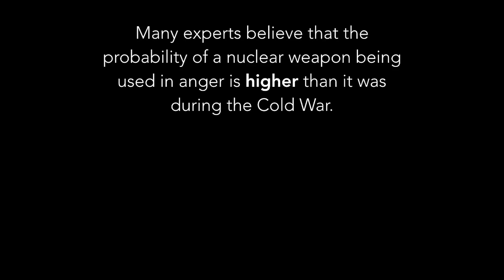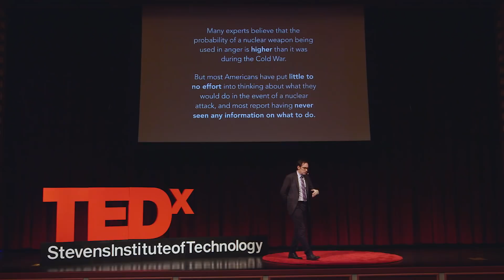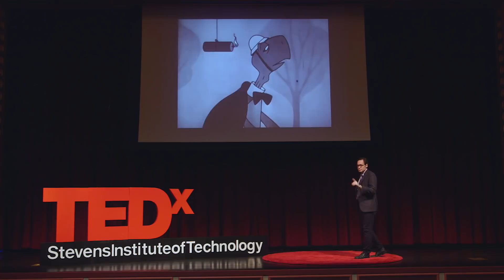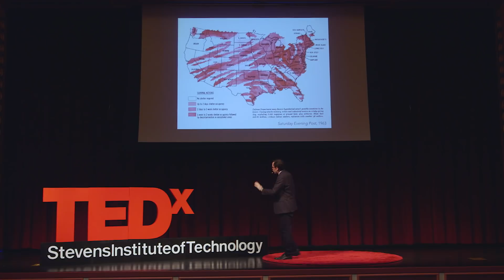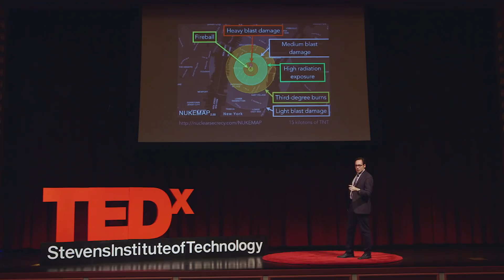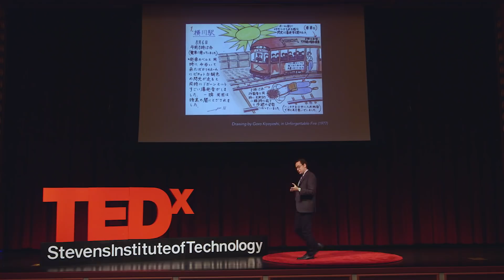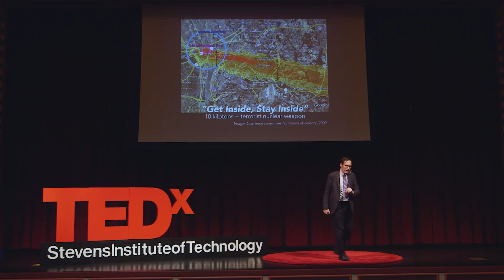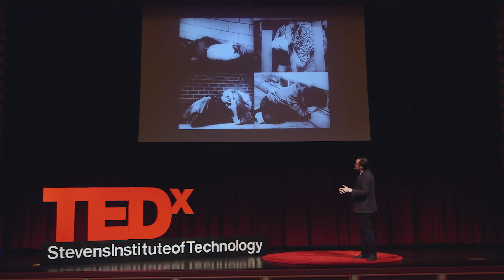Duck and Cover for the New Nuclear Age | Alex Wellerstein, Ph.D. | TEDxStevensInstituteofTechnology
During the Cold War, millions of American children were taught to hide under their desks as a means of surviving a nuclear war. Today, we dismiss that practice as heavy-handed propaganda. But in our new world of nuclear threats, these civil defense measures might make a significant difference in the way Americans think about nuclear weapons — and potentially their own survival. Alex Wellerstein received a PhD from the Department of the History of Science at Harvard University in 2010, and a BA in History from the UC Berkeley, in 2002, and was a postdoctoral fellow at the Managing the Atom Project and International Security Program at the Harvard Kennedy School in 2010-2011. Dr. Alex is currently completing his book on the history of nuclear secrecy in the United States, from the Manhattan Project through the War on Terror, under contract with the University of Chicago Press. He is the author of Restricted Data: The Nuclear Secrecy Blog, the creator of the online NUKEMAP nuclear weapons effects simulator, and contributor to The New Yorker's Elements Blog, and has been published in the Washington Post, Harper's Magazine, Science and Nature. His work has also been featured on a variety of media outlets, including The Daily Show and Jimmy Kimmel Live. This talk was given at a TEDx event using the TED conference format but independently organized by a local community.